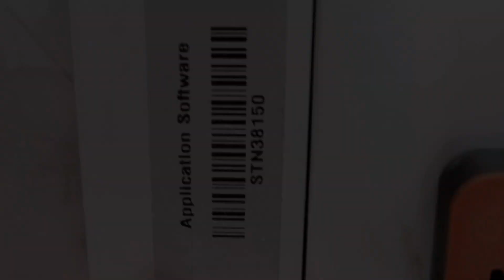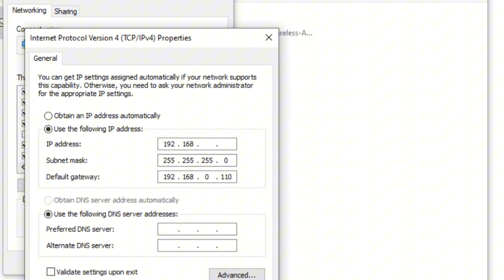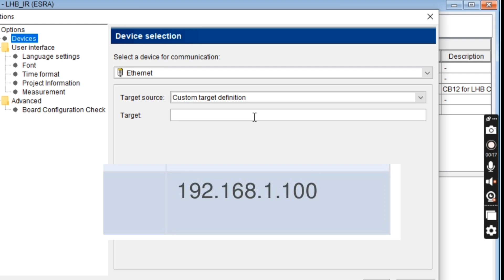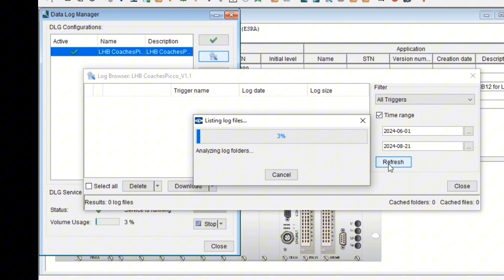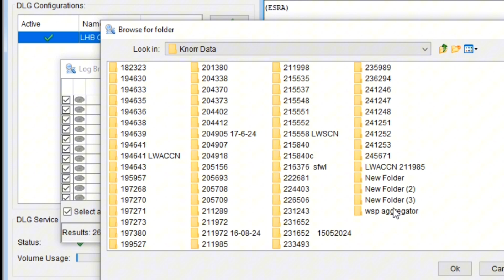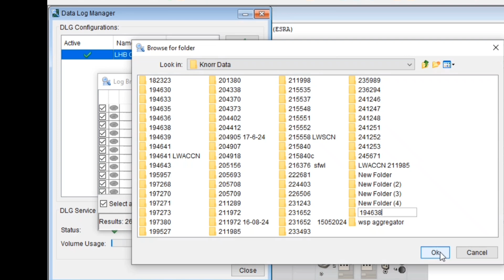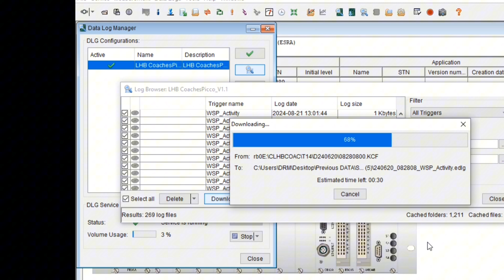KNORR MAKE WSP DATA DOWNLOADING स्मार्ट कोचों में PICCU द्वारा WSP डेटा डाउनलोड की प्रक्रिया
इस वीडियो में हम स्मार्ट कोचों में लगे व्हील स्लाइडिंग प्रोटेक्शन (WSP) सिस्टम पर चर्चा करेंगे। WSP सिस्टम ट्रेन के पहियों के फिसलने या स्लिप होने की स्थिति में महत्वपूर्ण सुरक्षा प्रदान करता है। यह सिस्टम ट्रेन के पहियों के टकराने और फिसलने के जोखिम को कम करता है, जिससे यात्रा के दौरान सुरक्षा और आराम में सुधार होता है।वीडियो में दिखाया गया है कि कैसे WSP सिस्टम काम करता है, इसे PICCU (Passenger Information and Coaching Computing Unit) के साथ कैसे जोड़ा जाता है, और यह ट्रेन संचालन को अधिक कुशल और सुरक्षित बनाने में कैसे मदद करता है। स्मार्ट कोचों में इस तकनीक के फायदे, जैसे ब्रेकिंग परफॉर्मेंस में सुधार, पहियों के घिसाव को कम करना, और ट्रेन की समग्र विश्वसनीयता बढ़ाना, भी विस्तार से समझाए गए हैं।अगर आप रेलवे तकनीक के बारे में जानने में रुचि रखते हैं या ट्रेन सुरक्षा प्रणालियों को समझना चाहते हैं, तो यह वीडियो आपके लिए उपयोगी और ज्ञानवर्धक साबित होगा।